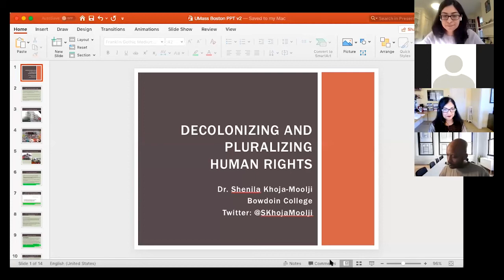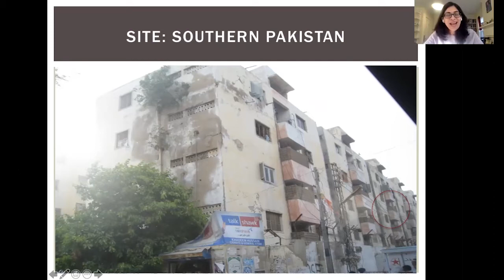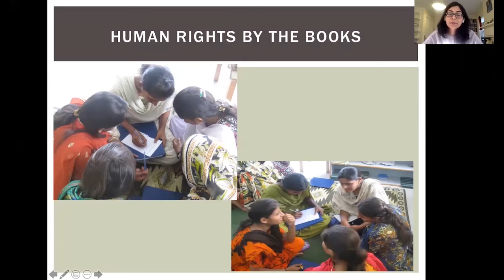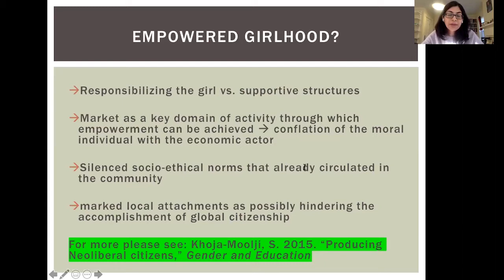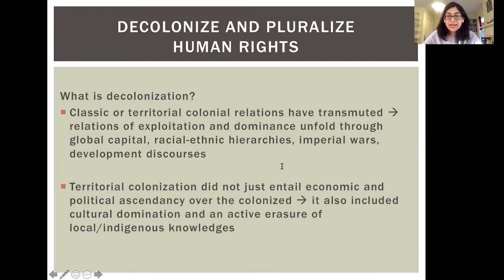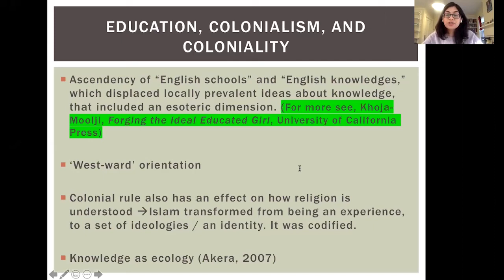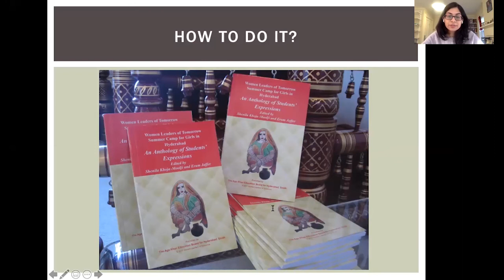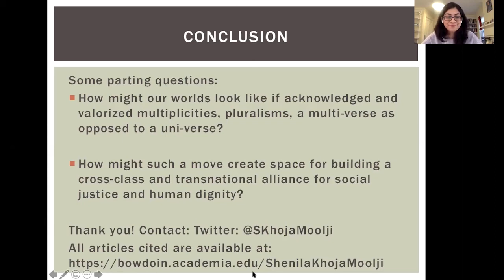Decolonizing Human Rights: Re-thinking the 'Human' and Examining other Vocabularies of Justice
The Human Rights Minor at UMass Boston presents its Spring 2021 Human Rights Lecture: Decolonizing Human Rights: Re-thinking the 'Human' and Examining other Vocabularies of Justice by by Dr. Shenila Khoja-Moolji Bowdoin College, Maine

Wednesday, March 10 @ 4 – 5:30pm on Zoom

Post production: B. Downey